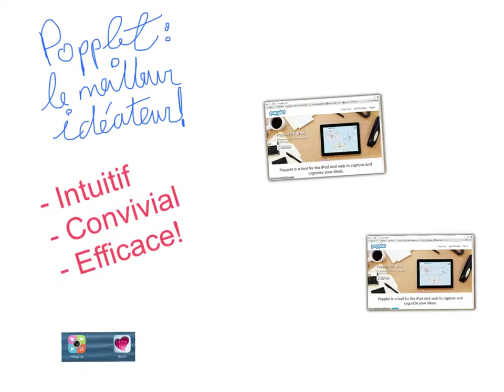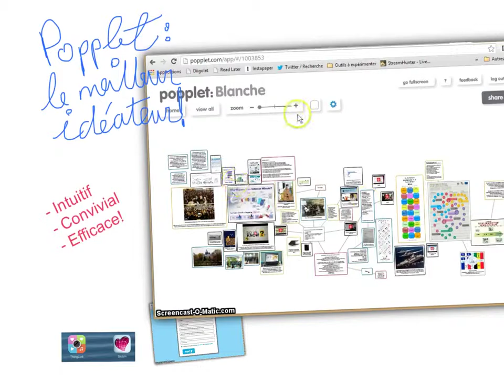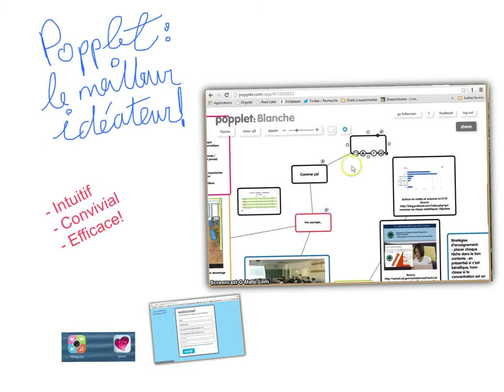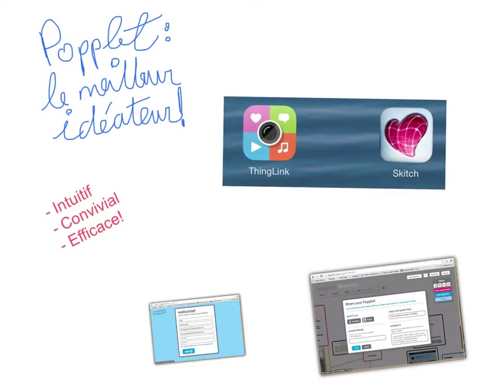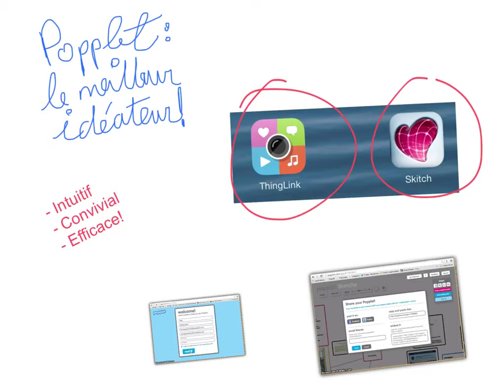Tutoriel CSA : Popplet, un tutoriel des fonctions de base